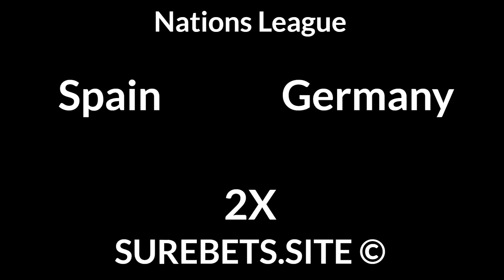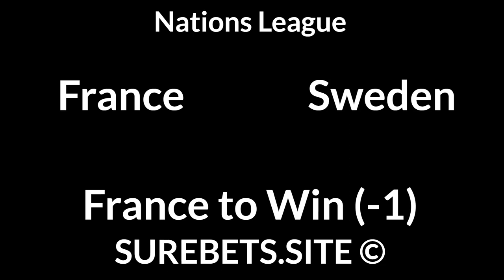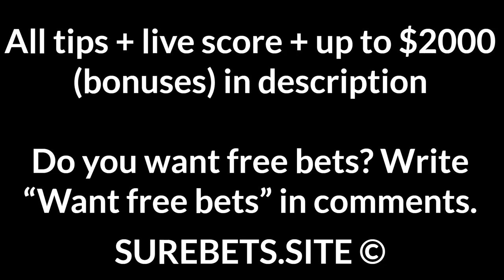Football Betting Tips Today — 17 November 2020 — Nations League Predictions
Luxembourg vs Azerbaijan
Luxembourg to Win

Spain vs Germany
2X

Croatia vs Portugal
Portugal to Win

France vs Sweden
France to Win (-1)